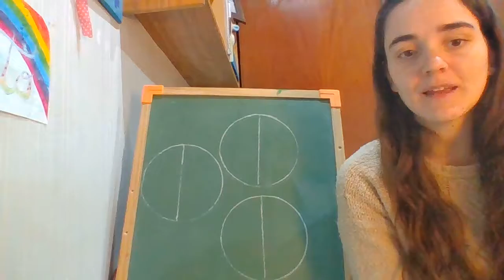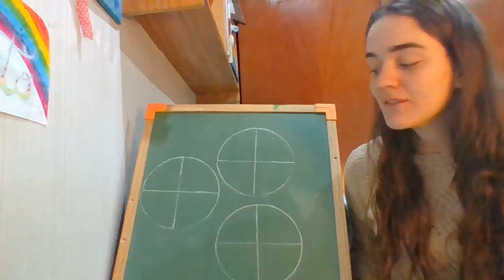Miércoles 8/7 PARTE 2